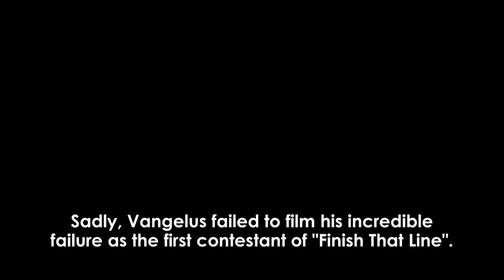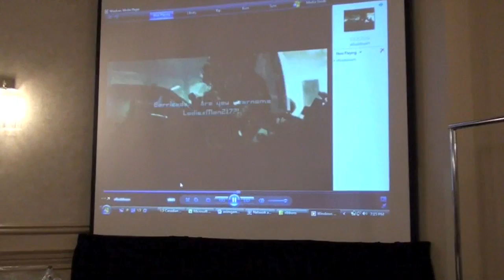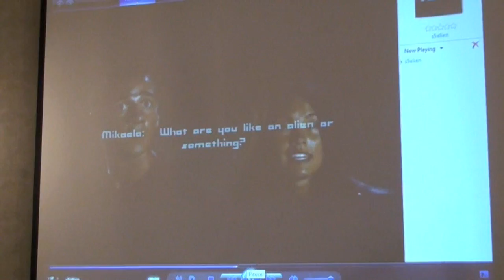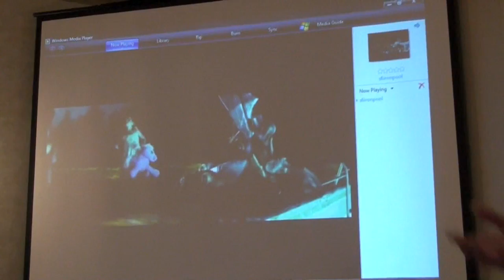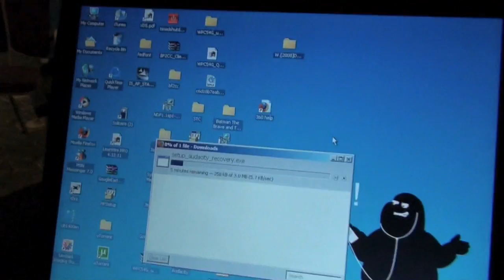TFcon 2009 Vlog 1 - The Return of Pizza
The first day of TFcon 2009 was just like its predacessors: PIZZA AND PARTS PARTY!  There was also a live recording by Cybertron.ca's podcast, Canadian Slag, and lots of chill socialization.